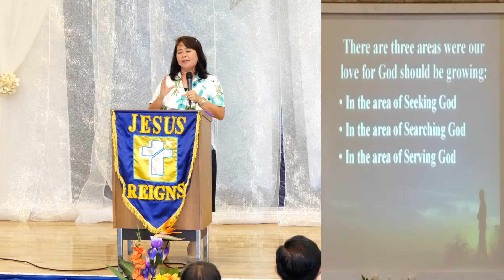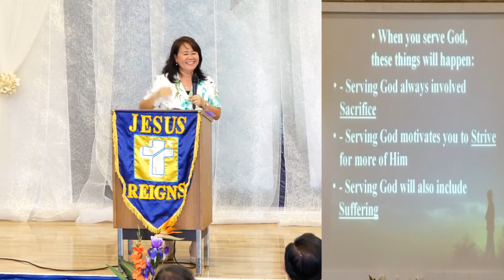Jesus Reigns Ministries Hawaii 8/23/15 Topic:The Breakthrough Believer